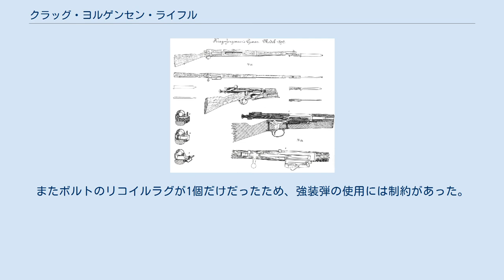クラッグ・ヨルゲンセン・ライフル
クラッグ・ヨルゲンセン・ライフル（Krag–Jørgensen）は、19世紀後期にノルウェーのオーレ・ハルマン・クラッグとエリック・ヨルゲンセンによって開発されたボルトアクションライフルである。
アメリカ軍、ノルウェー軍、デンマーク軍で制式採用された。
 図の様に銃の右側面から弾を込める構造をしていた。
 ノルウェー軍ではM1894小銃として制式採用され、デンマーク軍ではM1889小銃として制式採用された。
 アメリカではスプリングフィールドM1892として国産化された。
アメリカ軍で初めて無煙火薬の使用を前提としたライフルであり、弾薬には.30-40クラグ弾が使用された。
弾薬は銃の右側面にある大型ハッチを開け、装弾クリップを使わずに一発ずつ装填される。
ボルトを閉鎖した状態でも容易に弾薬を装填あるいは除去できる反面、一発ずつの装填には手間がかかった。
またボルトのリコイルラグが1個だけだったため、強装弾の使用には制約があった。
米西戦争でスペイン軍が装備したモーゼルM1893小銃（スパニッシュ・モーゼル）に比べて上記の問題点が浮かび上がり、10年余りで再度、制式採用ライフルを選定することになりスプリングフィールドM1903小銃へ更新されて行った。